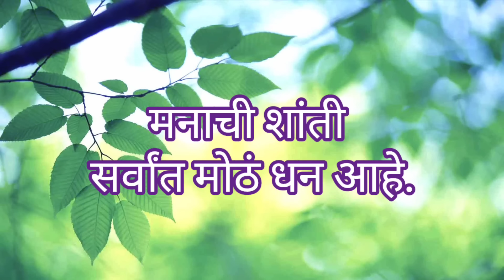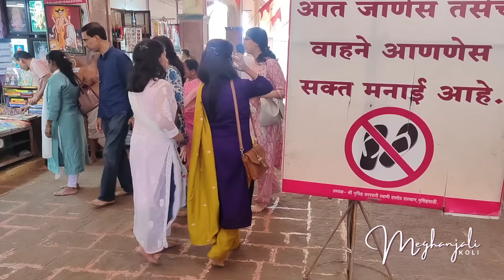कोल्हापुरातून निघालो...🚉असा सन्मान क्वचितच मिळत असेल 😍 नरसोबाची वाडी आणि स्वामींच दर्शन🙏 kolhapur ❣️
Hi friends😊

कोल्हापूर करांच प्रेम ❣️meet up 😍 पन्हाळ्याला फक्त एका गोष्टी साठी जाते😅 Kolhapur meet up / Panhala😍

Hotel Ramee Panchshil kolhapur👇

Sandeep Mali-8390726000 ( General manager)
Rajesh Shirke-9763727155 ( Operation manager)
517, A/2 Shivaji Park, Kolhapur-416001.
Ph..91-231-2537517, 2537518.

Shree bhaveshwari Travels
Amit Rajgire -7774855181